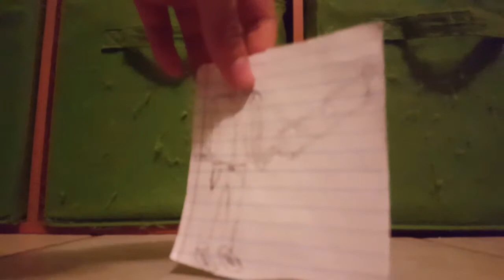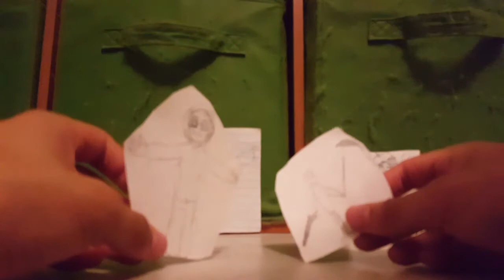The Future Skylanders Ep27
the skylanders wonder why zombie alien hasn't been making any recent attacks